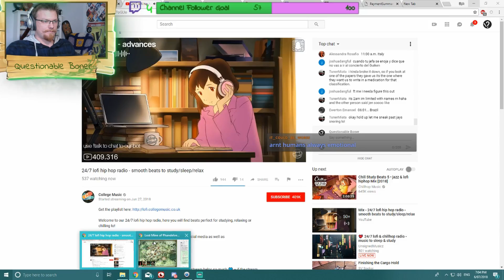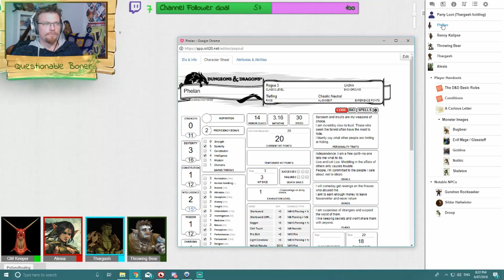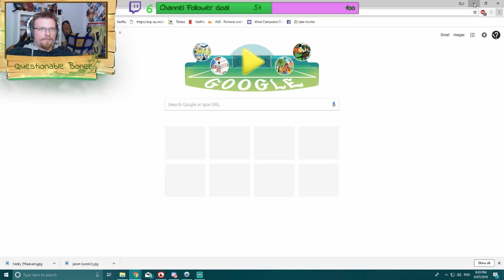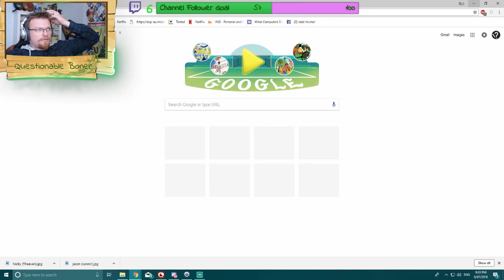Episode 6 Party in Phandalin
Our group celebrates the defeat of the Red Brand Ruffians and begin outfitting to try and recover Gundren